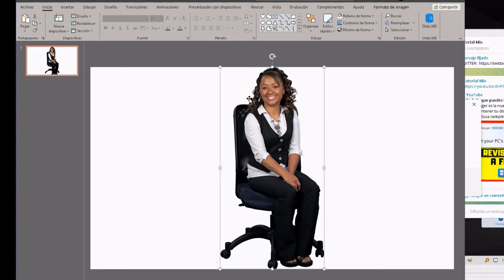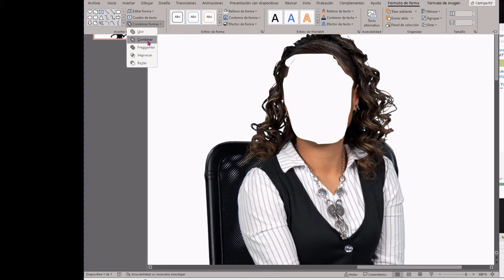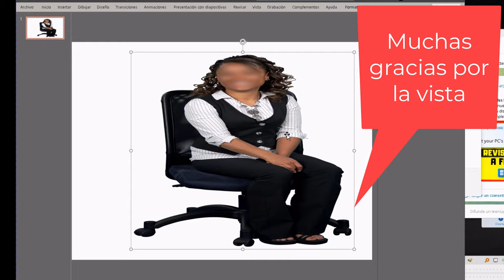Cómo Desenfocar caras en PowerPoint 2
Tutorial Powerpoint de desenfocar caras de fotos. Es la tercera forma ya que en un vídeo anterior vimos las dos primeras maneras de poner borrosos los rostros de cualquier foto para que no se puedan identificar.